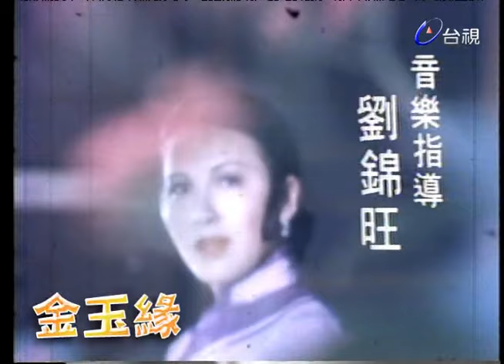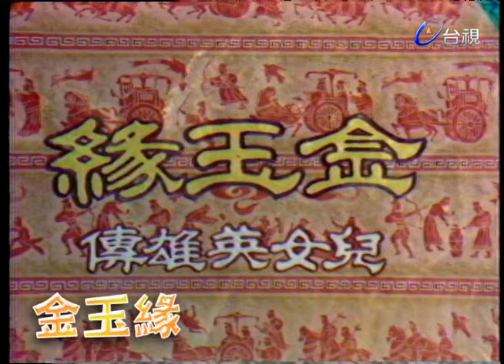金玉緣 (1975) 夏玲玲 游天龍 第 03 集